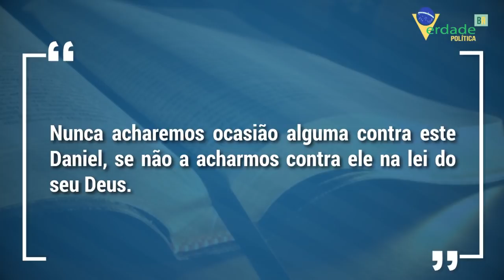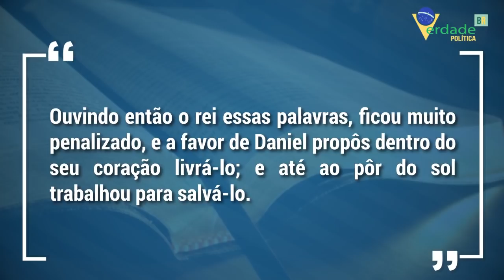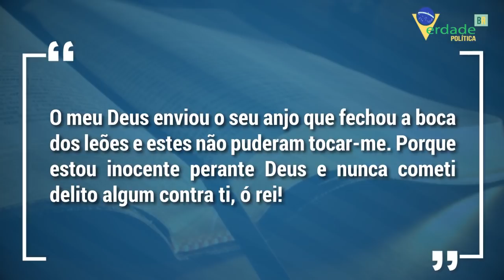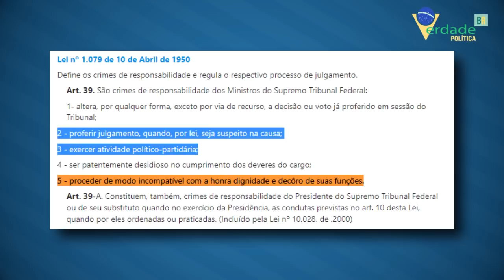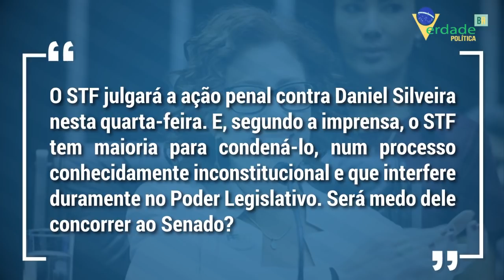A variável que pode mudar o "JOGO"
Alguns ministros do Supremo anteciparam seus votos e formaram maioria contra o Deputado Daniel Silveira, porém há uma variável que poderá mudar o jogo.